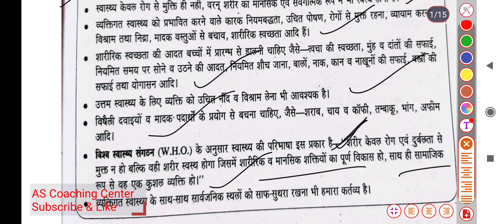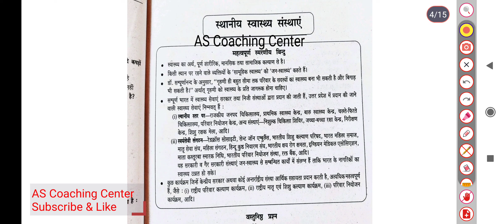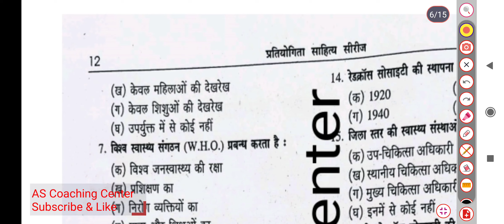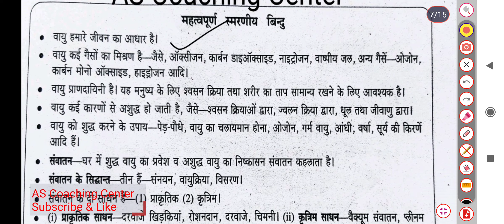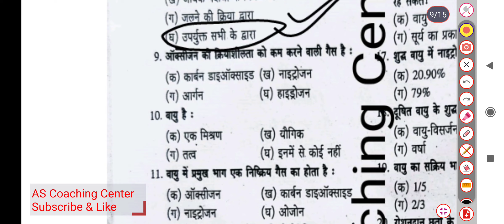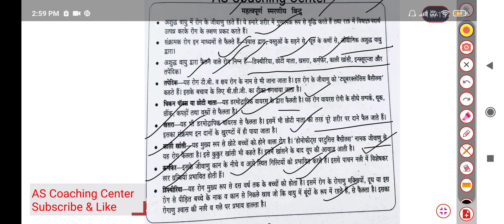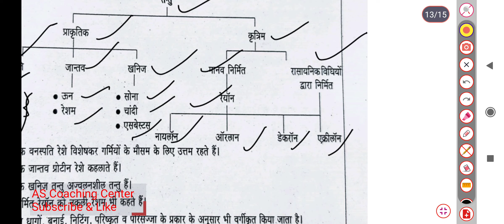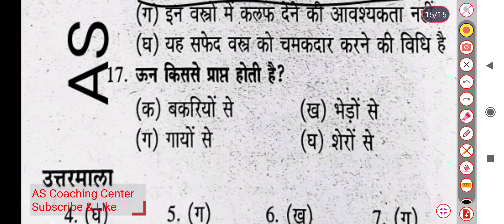प्रतियोगी परीक्षाओं के Book से संबंधित महत्वपूर्ण बिंदु एवं प्रश्न Part-4/Lab Assistant TGT PGT LT